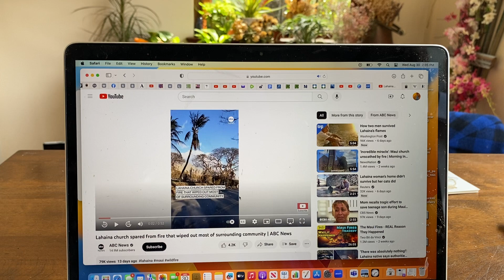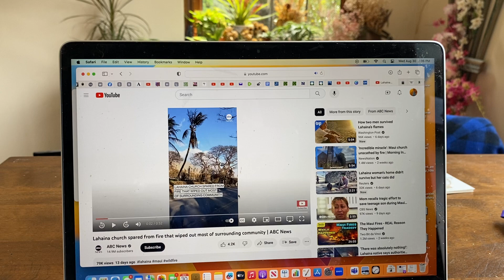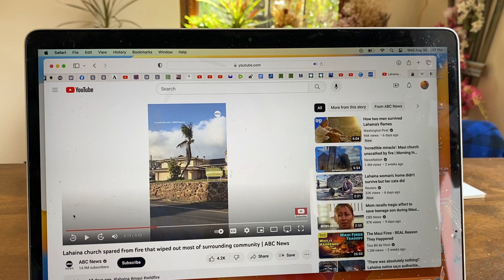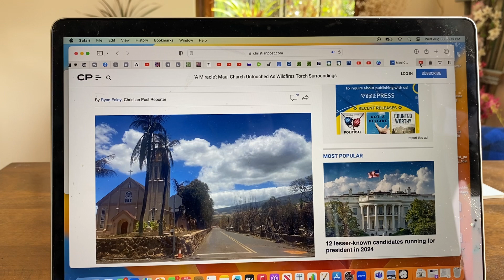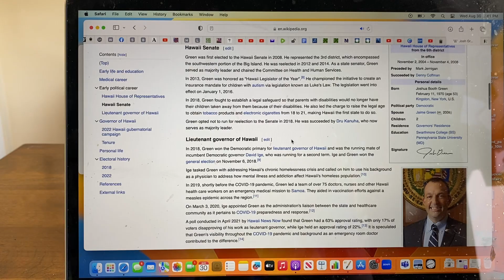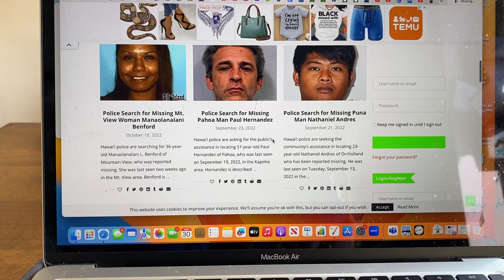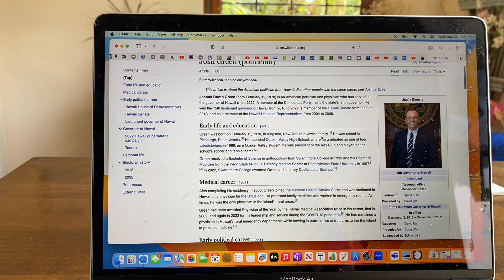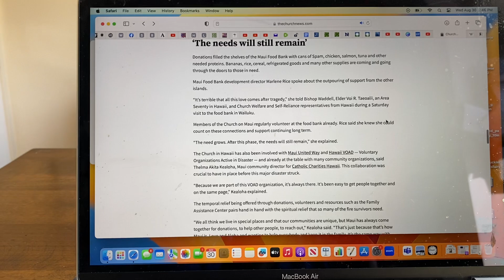Must Watch Maui Pt. 5 - 5 Pillars, Catholic & Mormon Church, Green - Not What We Think? LINKS BELOW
We have to start shifting our viewpoint, lens and our analytics during these extremely deceptive times. Once you start understanding how the system works AND how history has continuously displaced people, you start to see the patterns and linkages. Knowing the 5 Pillars of the system as exposed by Jessie, this knowledge is helpful in understanding how the dark side is interconnected. This spiritual and physical engineering of this whole thing is unbelievable, but we have to start connecting the dots. It's time to outsmart the system. We have to stay rational and detached emotionally when we are analyzing things. I dont want to see any church burnt down but this is so obvious once you know how the system works, it makes me wonder if there is weather witchery.

Church of Jesus Christ meetinghouses serving as shelters for Maui fire victims

A miracle': Maui church untouched as wildfires torch surroundings

‘We have the people ready and willing to help’: Church provides temporal relief to Maui after wildfires

Hawaii ranks 8th in states with the most missing people

Grab a copy of Elizabeth's memoir, Finding Om: An Indian Journey of Rickshaws, Chai, Chapatis and Gurus